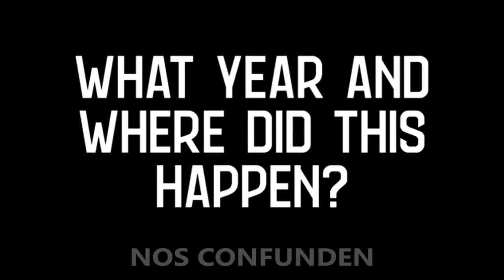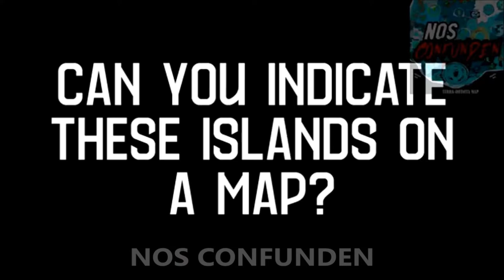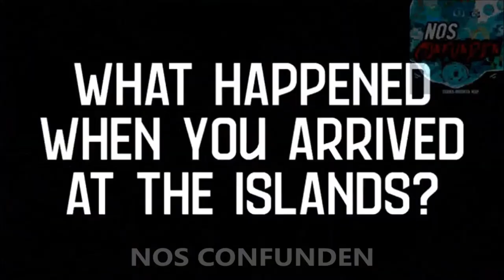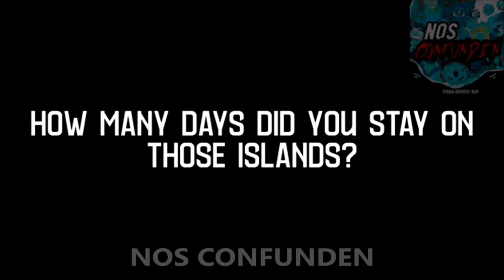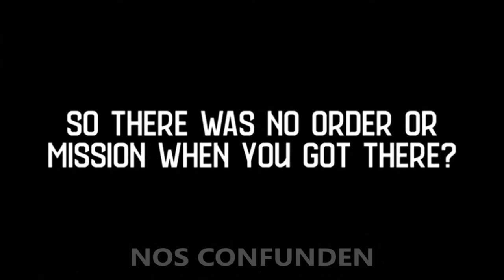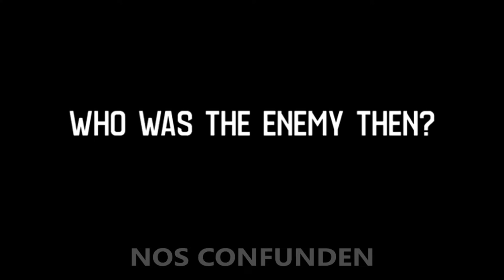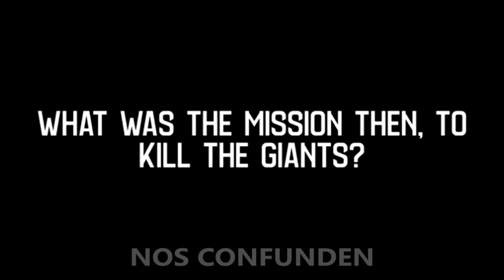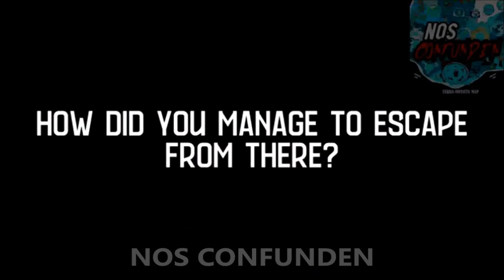THE SOLDIER WHO FOUGHT AGAINST GIANTS